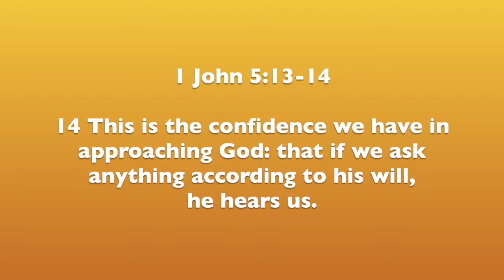15 min Daily Inspiration w/ Pastor Karri Turner - Back To School Prayer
15 min Daily Inspiration w/ Pastor Karri Turner - Back To School Prayer
Dr. Jamal Harrison Bryant, Senior Pastor

Ways To Give:
WeAreNewbirth.org
Text "NBGIVE" to 77977